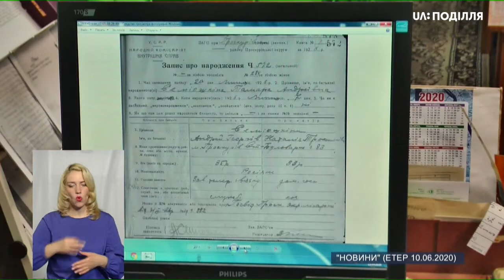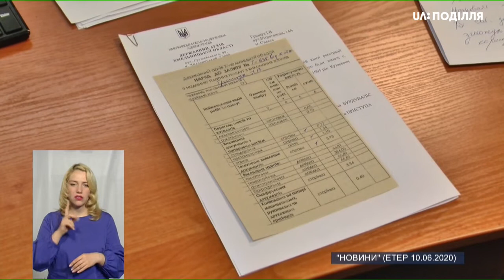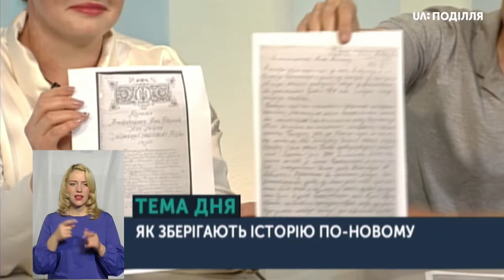ТЕМА ДНЯ 11 06 2020 Як зберігають історію по-новому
Державний архів Хмельниччини на сьогодні має більше 2 мільйонів справ.
Започаткований архівом проєкт збереженості документів став першим в Україні.
 Що зберігається у фондах архіву?
Які новітні технології використовують у збереженні архівних документів та як це впливає на доступність документів?
Спікери: КАТЕРИНА БУРДУВАЛІС – заступниця директора Державного архіву Хмельницької області
ЮРІЙ ОЛІЙНИК – начальник відділу Державного архіву Хмельницької області